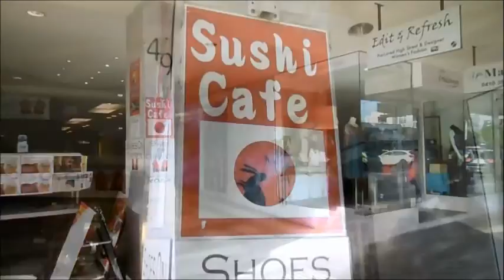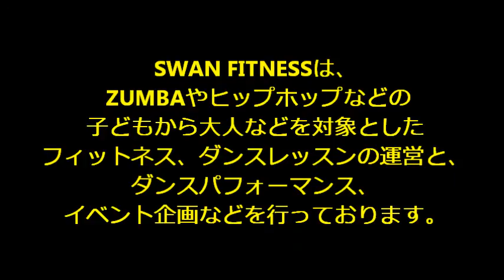第一回ゴールドコースト町興しミーティング 2016年2月21日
日本よ、日本人よ、みんな頑張ろう～！！